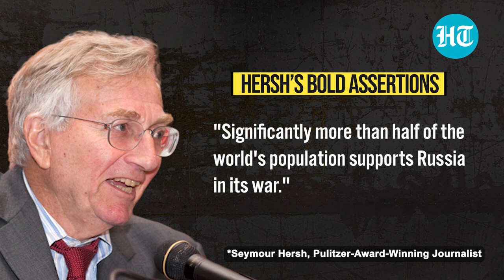'Russia Gaining More Support, U.S. Losing…': Seymour Hersh’s Warning On Ukraine Counteroffensive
Renowned journalist Seymour Hersh has made a big claim amid the Russia-Ukraine war. The award-winning journalist says that there is a global shift in support for Russia even as the confidence in the U.S. seems to be eroding. He said that Ukraine's counteroffensive could have dire consequences for both Ukraine and the U.S. Watch this video for more details.